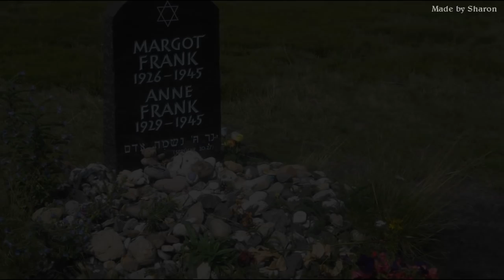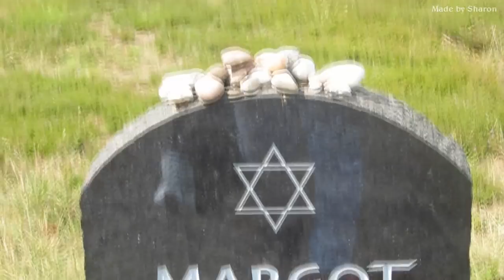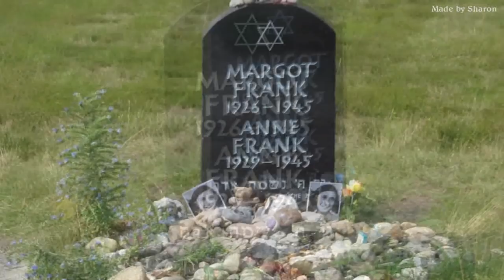Anne & Margot Frank :: My immortal.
This is an old video where I have been working on for days. A tribute to Anne and Margot Frank. They had so much strenght and their sister relationship is amazing.
Anne and Margot are just 2 of the 1000 jews who were murdered. I'd wish to remember them all, but sadly there are so many.

The video is mainly about Otto Frank (Anne and Margot's dad) missing his daughters and his wife, but its mostly about his daughters. His wife and children got murdered by the nazi's in concentrationcamps. His wife Edith died in Auschwitz and Anne and Margot in Bergen-Belsen. Otto was the only one of the 8 hiding people who survived the war.

R.I.P Anne and Margot